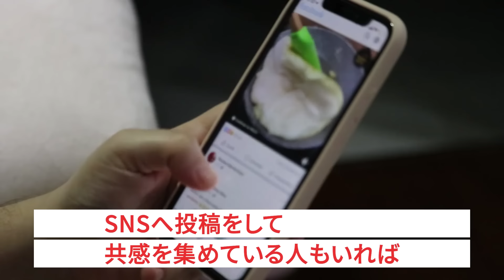【ふざけるな！】非常識な30代女性の言動の数々に怒りが込み上げました...婚活の現実教えます！！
このチャンネルでは、結婚相談所で婚活する方法を来島美幸が語り尽くしています。
結婚相談所を運営しているからこそ語れる、リアルな内容をお楽しみください！
※動画内に登場する人物はPresia会員様ではありません。来島が見聞きした情報をもとにお届けしております。

【来島とLINEで友だちになりませんか？】

🎁高望みか1発でわかる！【婚活ランク表】
🎁業界10年のプロが教える！【婚活マスター勉強会】
🎁LINE限定【シークレット特典】

SNSも是非チェックしてみてください！

■Presiaの協力者募集中！

・成果報酬型案件（ブログ・SNSなど）

■目次
00:00 オープニング
05:23 失礼すぎる女性の言動①：隣のお見合いカップルをズタボロに言う
06:50 失礼すぎる女性の言動②：話を振られるのを待っている
09:16 失礼すぎる女性の言動③：本当は公認会計士が良かった
11:31 失礼すぎる女性の言動④：170cm以上が理想なんです
13:37 失礼すぎる女性の言動⑤：子供がいる人は躊躇してしまいます
15:41 おわりに